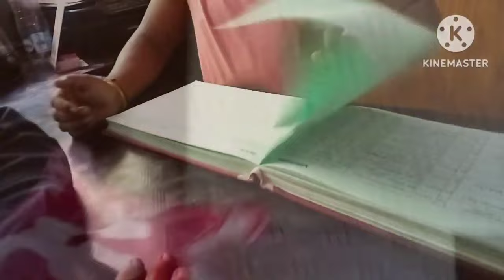🥰सपना था मेरा ऐसी ड्रेस पहनने का 32बार फार्मुले ने मेरा सपना पूरा कर दिया Sahstradhara vlog Dehradun